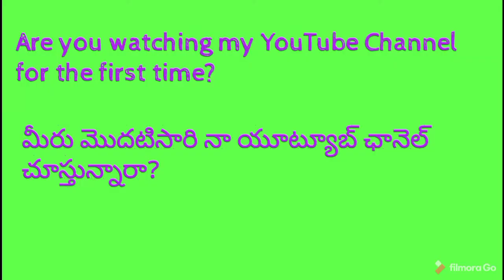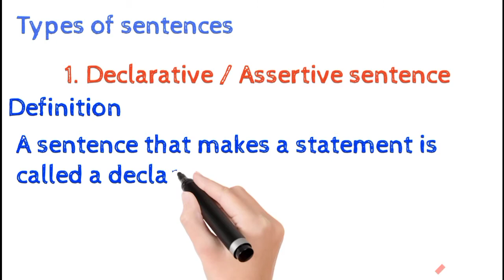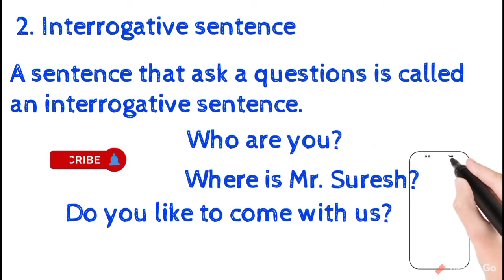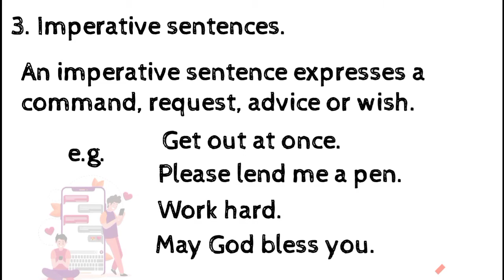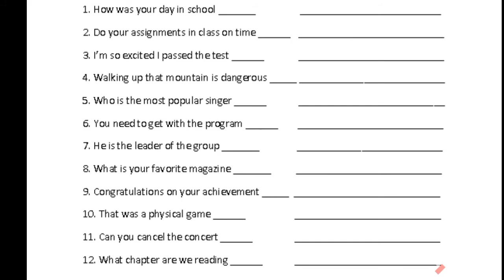Types of sentences / Through Telugu / Basic grammar / Learn with Dr.Anjibabu